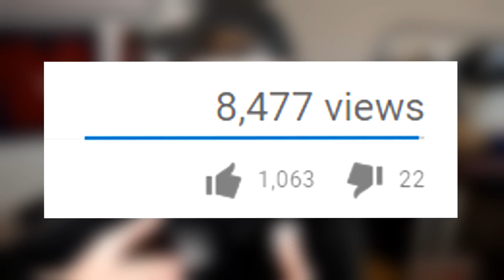HUGE CONFIRMED SUMMER TRANSFERS!! (SERGIO RAMOS TRANSFER TO CHINESE SUPER LEAGUE?!)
HAZARD TO REAL MADRID CONFIRMED?! Beat 1000 likes on this video and one of you will get some FIFA POINTS!! My FIFA Livestreams =